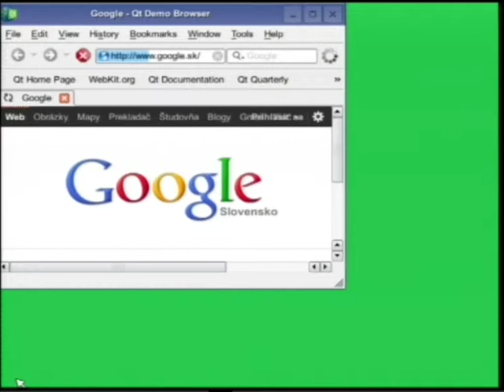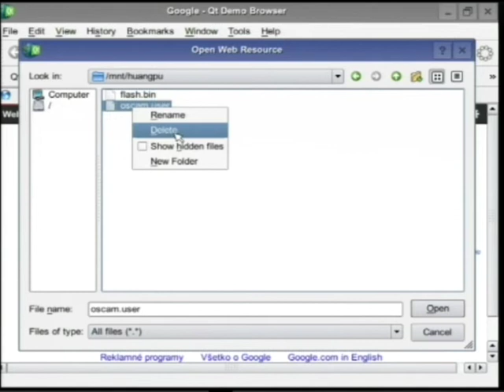Dreamsky NXP256 oscam tovarko